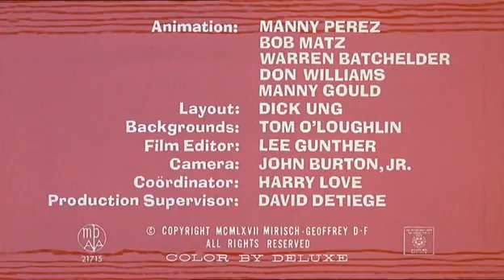The Pink Panther Show Pink Panther 036 Pink Outs